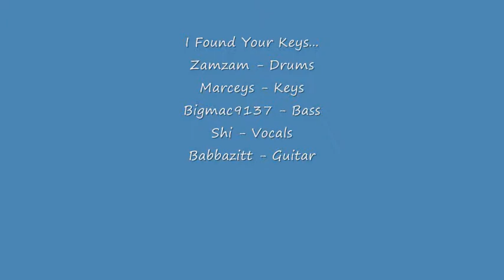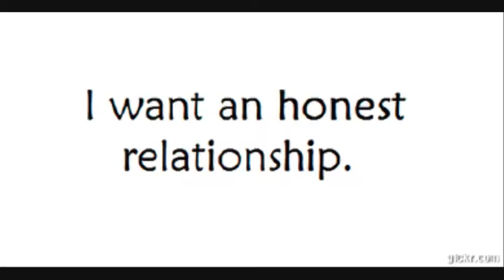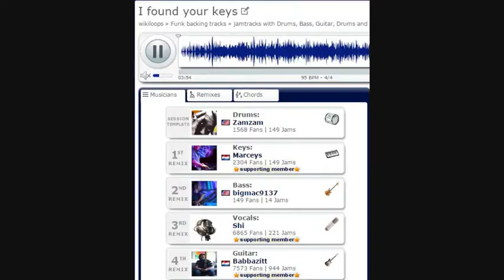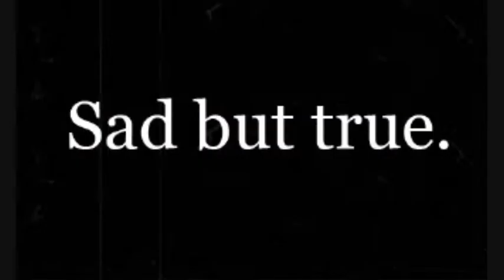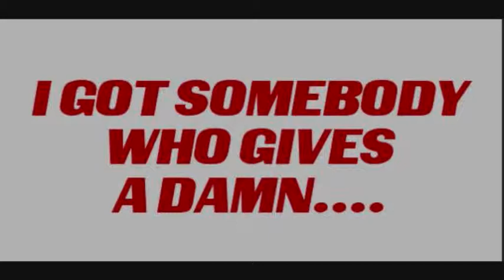I found your keys 0001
Zamzam - Drums
Marceys - Keys
bigmac9137 - Bass
Shi - Vocals
Babbazitt - Guitar
Played on this great track with my Strat calkled Patrcik and I did encroach, albeit in the background, on the Vocals - I did it in a one-take and in my humble opinion it all fit together. No disrespect intended Shi!!
Used my Digitech RP360 Acoustic Simulation - I find it good for this track but not sounding like an acoustic.
Gifs from Giphy.com and photos mostly from Pixabay.com for non-commercial purposes.
Lyrics:
I found your keys behind the dressing table. I could be sad, at the moment I’m not able to. ‘Cause I have found a love that makes me smile, you’re not around and baby that’s ok with me. I still remember how it was, it was. You were so very mean to me.
I found your hat, the one I used to borrow, well, thanks for that. You can have it back tomorrow.
‘Cause all you brought was big heartache and pain, and I’m telling you I don’t need that stuff again. I still remember how it was, it was. You were so very mean to me. Things will be different now because, because I got somebody who gives a damn……..I found your keys, behind the dressing table. I could be sad, at the moment I’m not able to. ‘Cause I have found a love that makes me smile, you’re not around and baby that’s ok with me. I still remember how it was, it was, you were so very mean to me. Things will be different now because, because I got somebody who gives a damn.